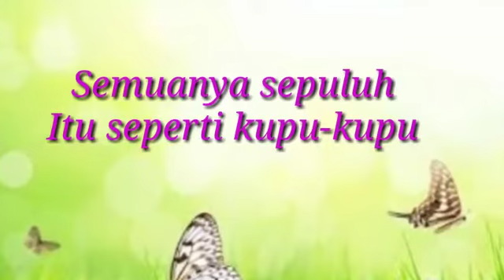Kelon Menyanyi Kak Sam Academy & QC Group - Kupu Kupu -Bunda Inayah RA Perwanida Bandem Kendal Ngawi